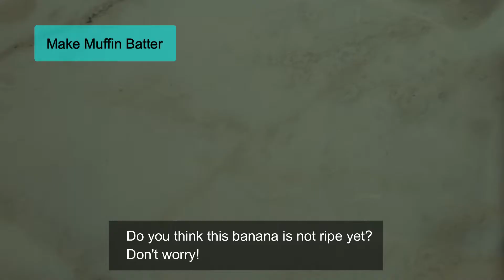Gluten Free Chocolate Custard & Banana Muffins/Gluten Free Muffins/Moist & Soft/Low Sugar/Healthy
Thanks to custard and banana, these muffins are very moist! It's not crumbly like usual gluten muffins seem to be. Also, these muffins have got less sugar but enough sweet using Natvia natural sweetener (NO ad).
It's so healthy and yummy!

◇More Gluten Free Baking Videos

0:10 Make the chocolate custard
1:50 Make the muffin batter
3:26 Place batter in the tin
4:05 Result

◇Preparation
- Spay oil on the tin or place muffin cups in the tin
- Mix sugar and corn starch so that there won't be any lumps in custard

◇Ingredients (6 muffins)
- Chocolate custard -
250g soy milk or milk
2 egg yolks
30g Natvia natural sweetener or sugar
15g corn starch
40g dark chocolate
10g butter or margarine

- Muffin batter -
1 banana
1 tbsp lemon juice
1 egg
20g sugar
20g Natvia natural sweetener
40g rice bran oil
70g soy milk or milk  + 3tsp for adjusting the consistency for the batter

120g gluten free self raising flour ( Brand: White Wings) NO ad
50g almond meal
1/2tsp ground cinnamon
1/8tsp Baking soda

◇Instruction
- Chocolate Custard -
1. Bring soy milk to just before the boil over medium heat.
2. Add Natvia and corn starch mixture to egg yolks and combine.
3. Pour warm soy milk into the egg yolks slowly.
4. Cook the egg mixture in the saucepan slowly over low heat until thickened.
5. Turn off the heat and add chocolate and butter and stir until smooth and shiny. Strain it for a more smooth texture.
6. Place the chocolate custard in a piping bag and set it aside.

- Muffin Butter -
1. Mash a ripe banana and add 1tbsp lemon juice.
2. Add egg, sugar, oil and soy milk, and combine them well at each time.
3. Add flour, almond meal, cinnamon and baking soda, and combine well.

- Assemble muffins -
1. Fill the batter in half of the tin. Insert the piping bag nozzle into the batter and squeeze the custard, then swirl with a skewer. Repeat it one more time onto it.
2. Bake at 180℃ in the preheated oven for about 20 minutes.
3. Let them cool a bit on the wire rack. Enjoy while it's still warm.

※The result of baking may be changed depending on each oven at home. The temperature and the baking time in this recipe are only a guide.